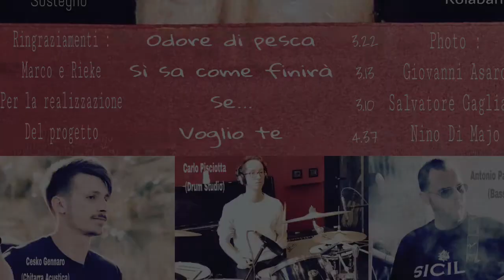Kolaband "Odore Di Pesca"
Kolaband 2017